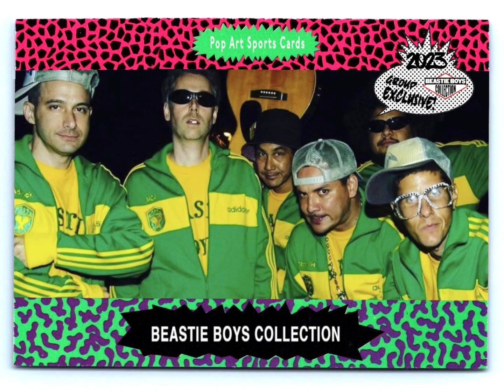Beastie Boys - Body Movin ( Live Montreal )( 20/20 CD )( Pirate Booty )